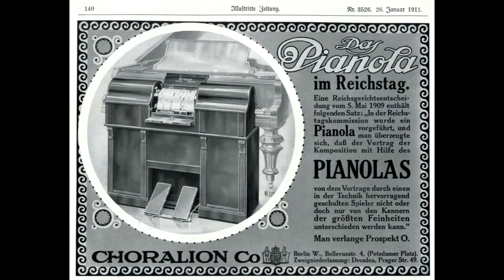In My Gondola - foxtrot